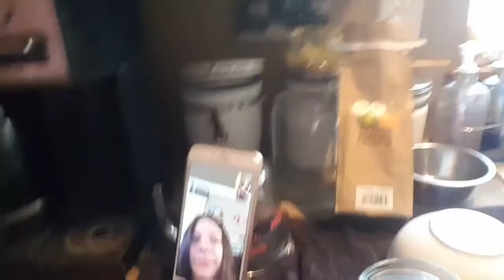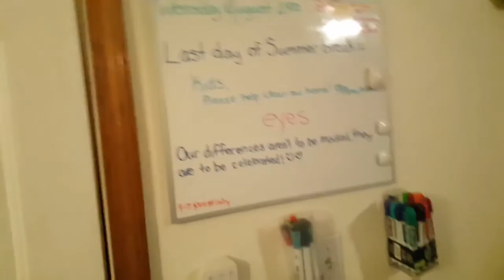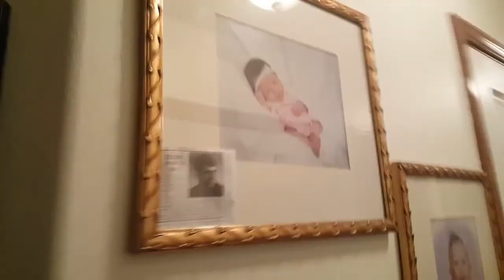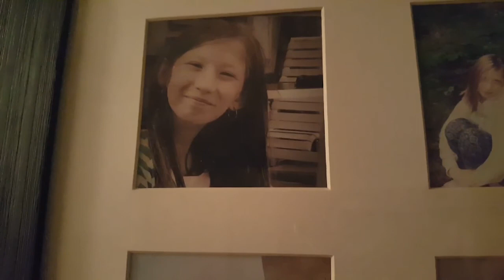First day of school Vlog 2018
First day of school in the Howard household. Cute puppy loving husband three beautiful children